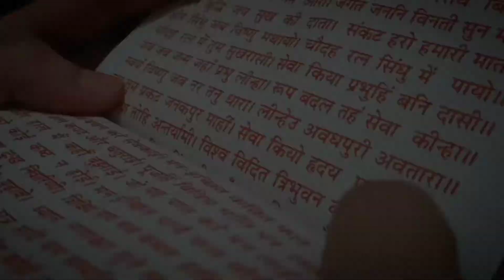Happy Diwali ✨ 2021 || Haryana 54 || Harsh Partap || Diwali Vlog || Diwali Poojan || Patake || Boom💥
Happy diwali दिपावली , दिवाली 2021 Diwali Happy Diwali diwali pooja Fair Boom Patake

Instagram Name :- harshpartap22